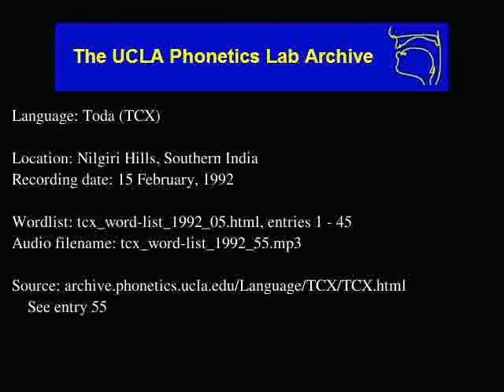Toda audio: tcx_word-list_1992_55